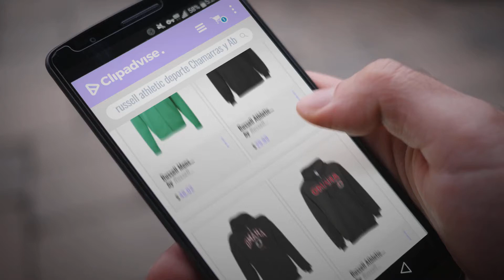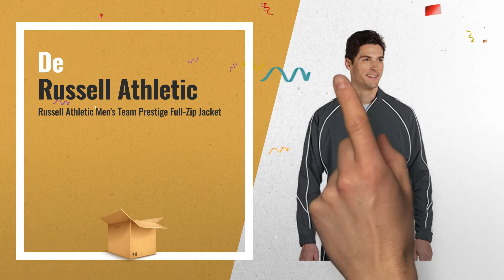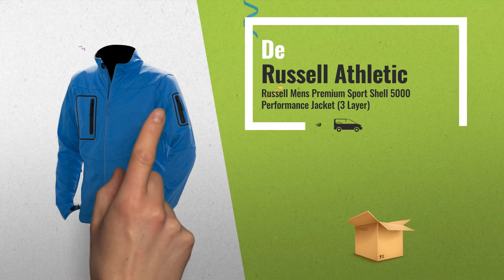Top 10 Ventas Russell Athletic 2018: Russell Mens Authentic Full Zip Sweatshirt Jacket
Black Friday / Cyber Monday Russell Mens Authentic Full Zip Sweatshirt Jacket by Russell Athletic

Black Friday / Cyber Monday Russell Athletic University Of Nebraska Omaha Unisex 1/4 Zip Cadet Soft Shell by Russell Athletic

Black Friday / Cyber Monday Russell Athletic University Of Nebraska Omaha Full Zip Hooded Jacket by Russell Athletic

Black Friday / Cyber Monday Russell Athletic University Of Nebraska Omaha Unisex Hooded Full Zip Jacket by Russell Athletic

Black Friday / Cyber Monday Russell Athletic Men's Dark Green Athletic Jacket Water Resistant 838BJMK by Russell Athletic

Black Friday / Cyber Monday Russell Athletic Men's Team Prestige Full-Zip Jacket by Russell Athletic

Black Friday / Cyber Monday Russell Athletic 852EFM Unisex Adult Tech Fleece Crew Sweatshirt by Russell Athletic